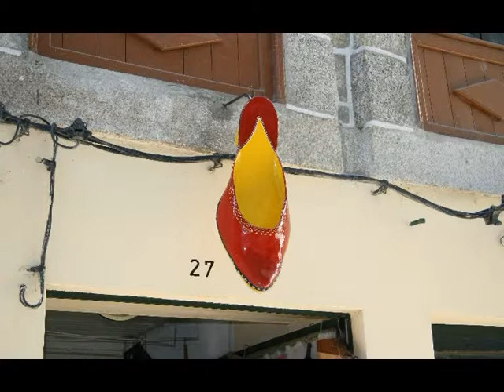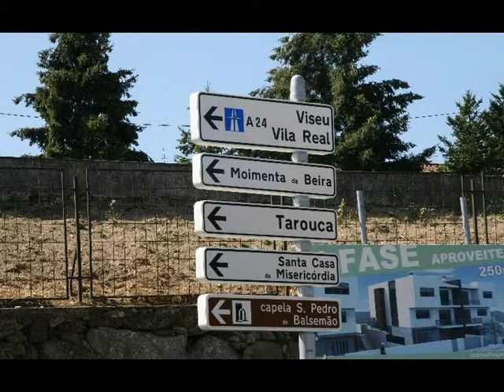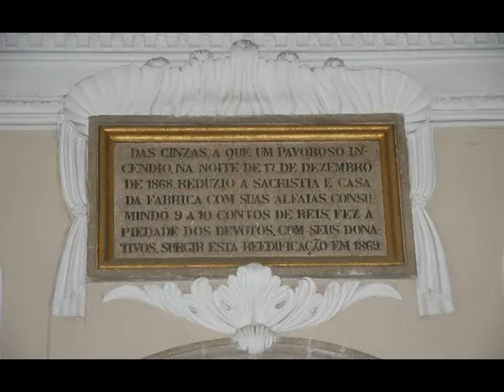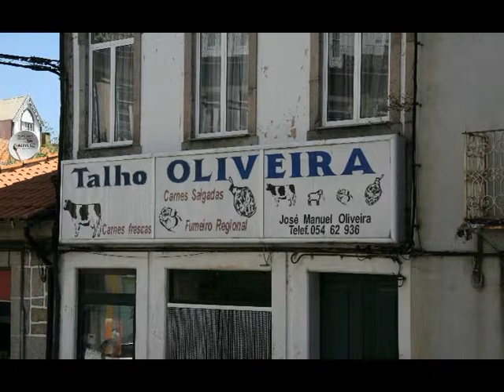Lamego Fotos.2011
Fotografias de Lamego,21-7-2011. Estas fotos estão no saite,